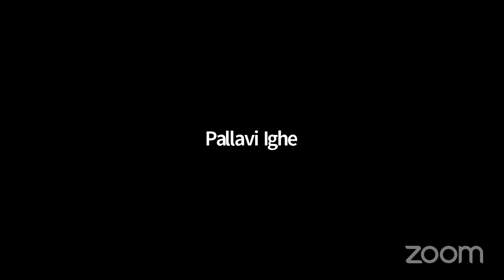Disha Saathi: Guest Lecture with Rajinder Singh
Virohan Institute of Health & Management Science is India's leading healthcare training company, focussed on skilling India's youth in paramedical and allied healthcare services to enable them to have a progressive career in healthcare. At Virohan, the aim is to build a generation of learners who can grow their skills into a career. We focus on providing the best learning opportunities through blended learning programs to build a dream career in the healthcare industry. We provides advanced diploma, diploma, and certificate courses in hospital administration, operation theatre technician, and medical laboratory technician.

 to see more details about virohan